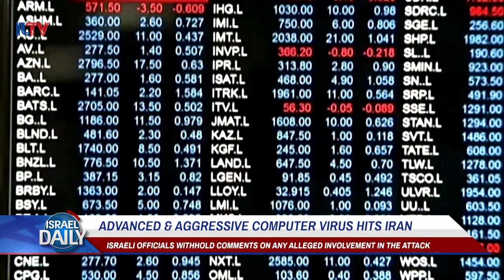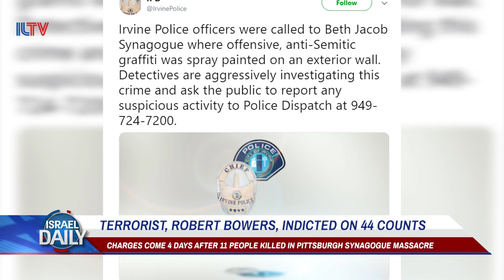Your Morning News From Israel - Nov. 01, 2018.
ISRAEL & HAMAS PROGRESS CEASEFIRE TALKS , ADVANCED & AGGRESSIVE COMPUTER VIRUS HITS IRAN, TERRORIST, ROBERT BOWERS, INDICTED ON 44 COUNTS, AND CANADIAN F.M. ARRIVES IN ISRAEL FOR VISIT.